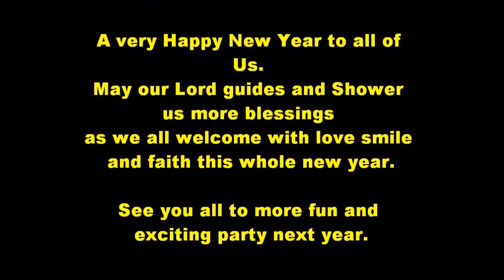My 2012 New Year Countdown Event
2012 New Year Countdown Party @ The Warehouse with Family,Relatives,Friends and Special Guests.